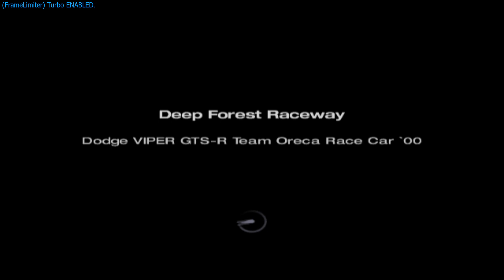Гран Туризмо 4 Додж Пепелянка GTS-R Отбор Орека Геймплей